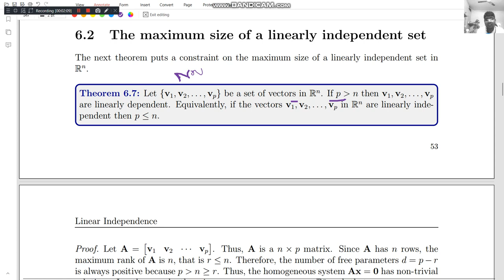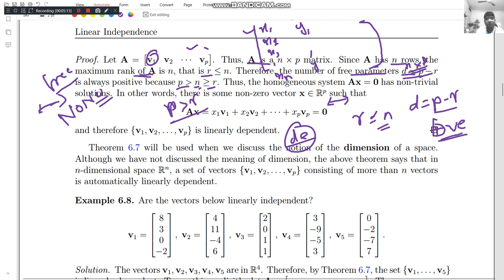lecture 6.2 The maximum size of a linearly independent set